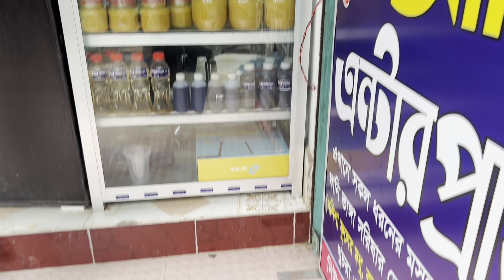Bangladesh vlog 81| imaintain builders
Another day out for the fish